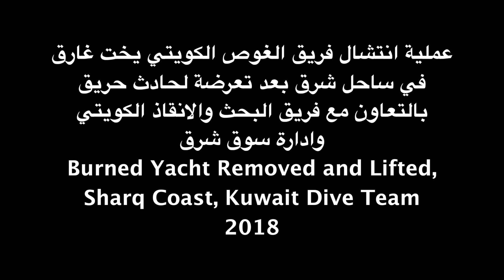68 انتشال يخت ساحل شرق المحترق 2018